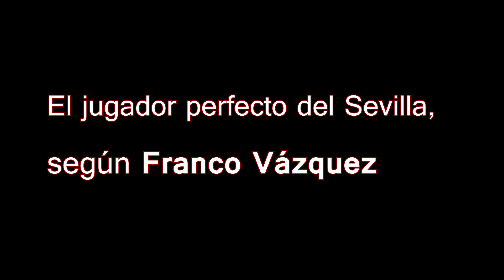El jugador perfecto del Sevilla, según Franco Vázquez